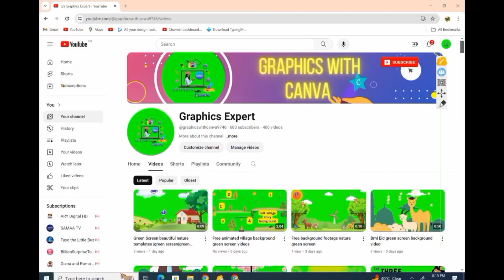Moon 🌙 green screen video | Moon animation green screen